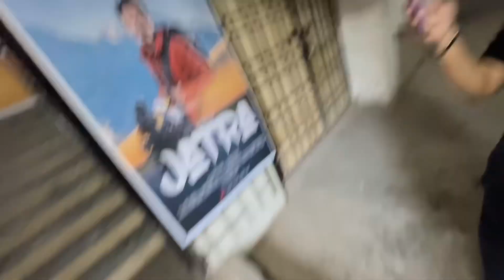Iss Situation par Nepal sy Assam Ana Para🥺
My Instagram ID Samiran Sarma